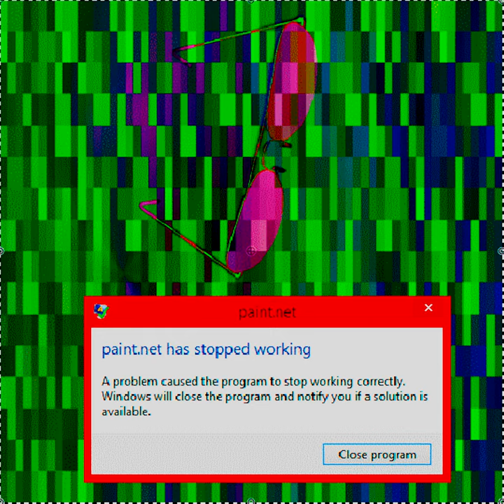secret video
oy vey! (happy version)